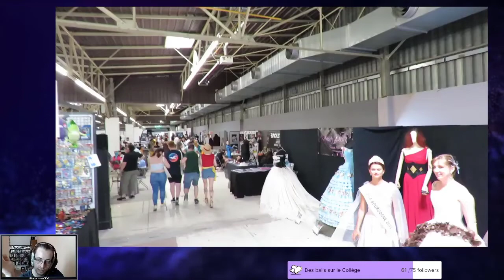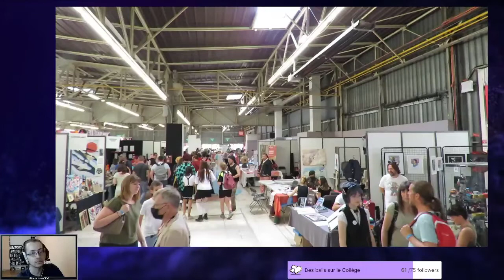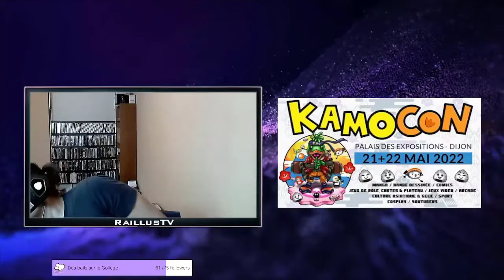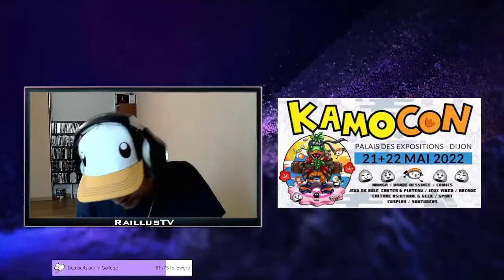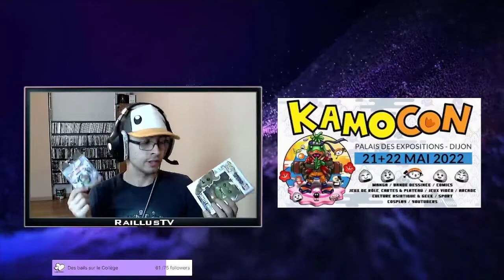Récap Kamo Con 2022